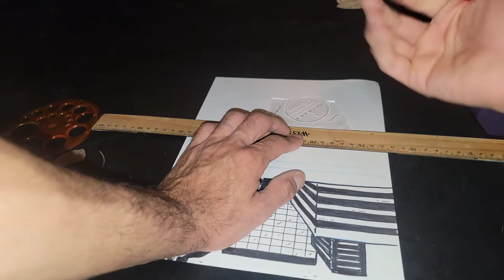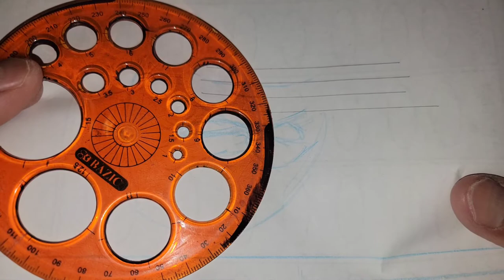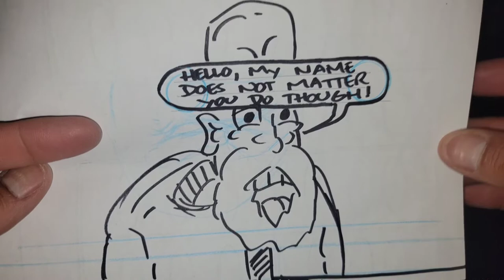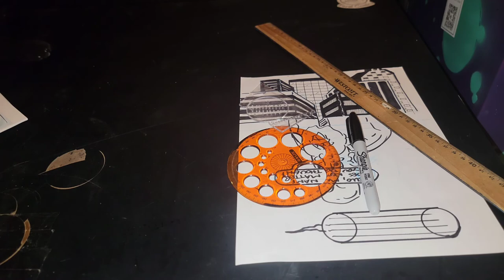Ames Lettering Guide for zines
Ames Lettering Guide for zines! I explain the manner in which I am using the ames Lettering Guide for my comicbook zine anthology called Feral Comics. This is helping me out alot the art feels more coherent and it looks much more symmetrical. I highly recommend the ames Lettering Guide to all zinesters out there making all kinds of zines, and especially to zines in the comicbook genre. So go get your ames Lettering Guide asap folks and I hope this video helps!